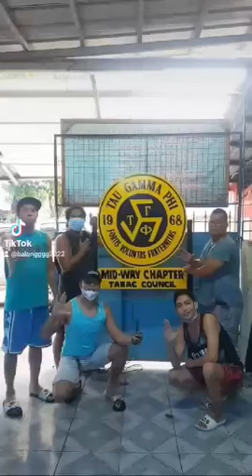Triskelion Marker Midway Community Chapter (North Caloocan) Tabac Council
Triskelion Marker Midway Community Chapter (North Caloocan) Tabac Council. Video c/o Bro. Jose Mana-ay Dulva Jr.